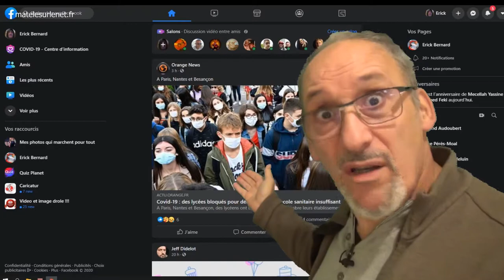Pourquoi ne fait-on pas appel aux grands spécialistes ?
Pourquoi ne fait-on pas appel aux grands spécialistes ? On a tout ce qu'il faut sous la main et on ne leur demande pas leur avis !